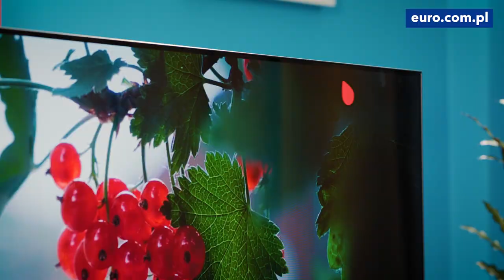Okazja na lepsze życie: telewizor LG - RTV EURO AGD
Nie wiesz jaki produkt wybrać? Pomożemy Ci!